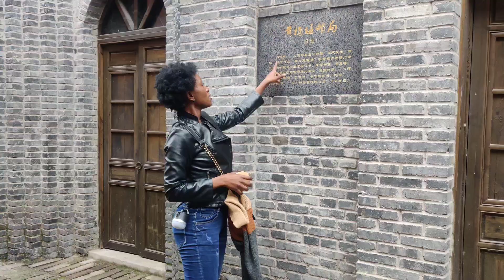Daily life of a kenyan girl in china